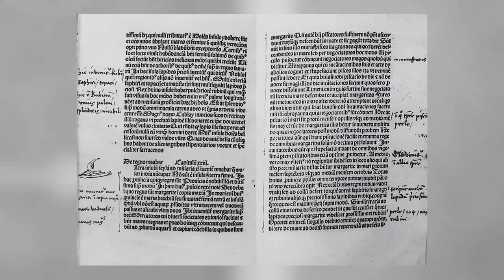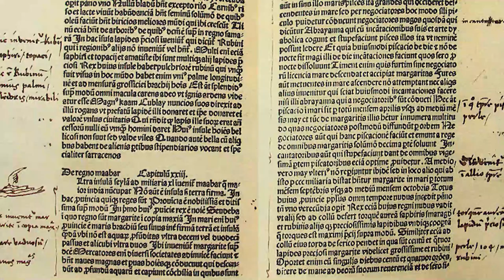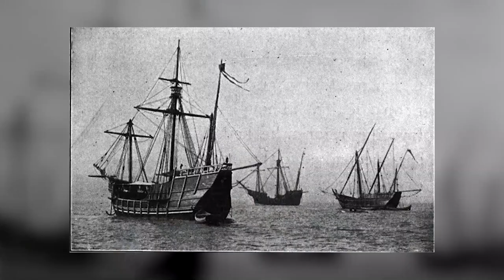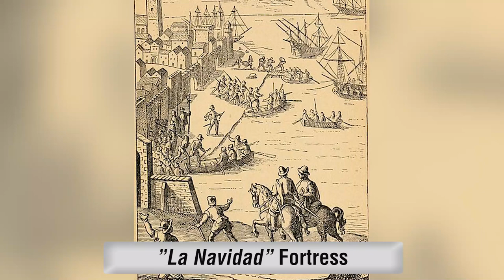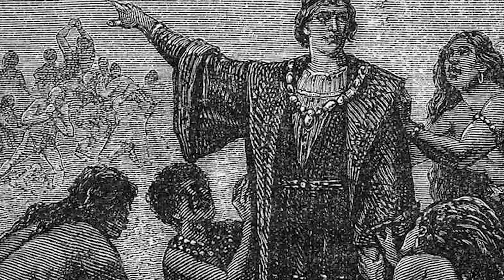Christopher Columbus: Bad Explorer, Great Conman